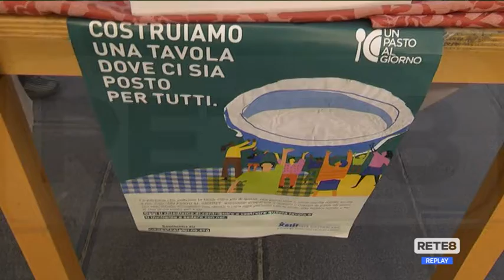Solidarietà - Torna "Un pasto al giorno"